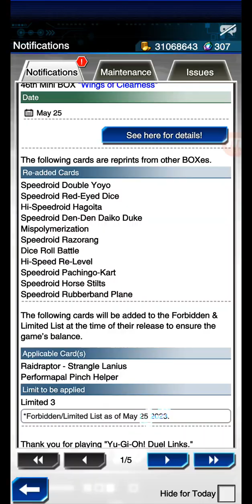Yu Gi Oh! Duel Links: Level 60 Yugo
I also bought the new Odd-Eyes Structure Deck.